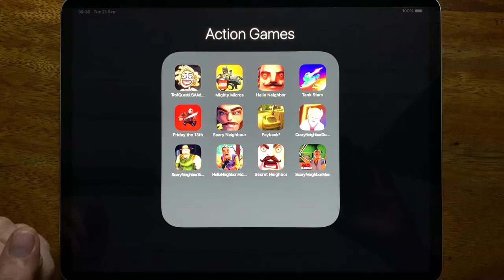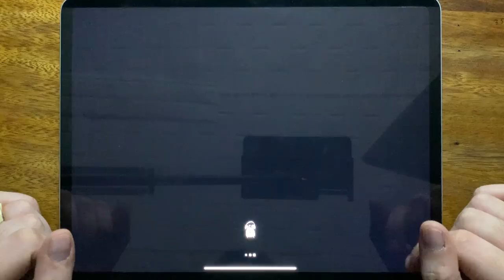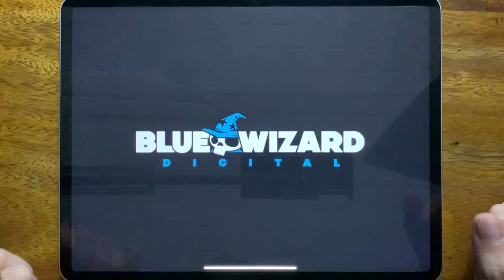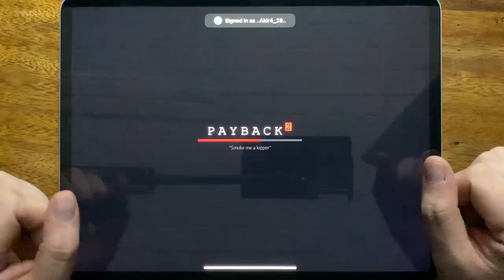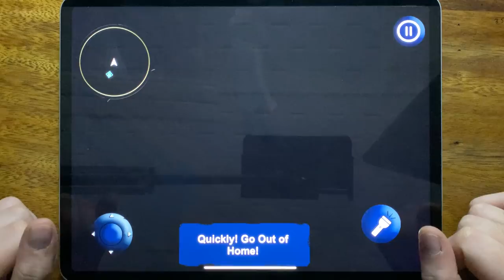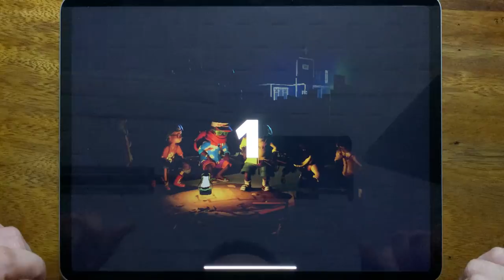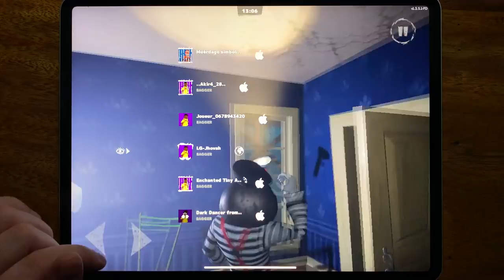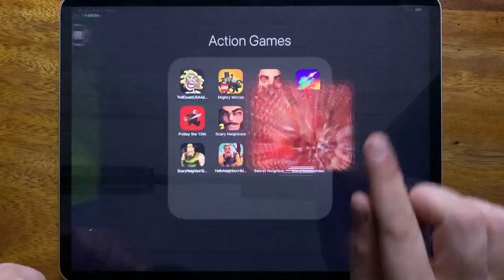Troll Quest USA Adventure, Mighty Micros, Hello Neighbor, Tank Stars, Friday the 13th....